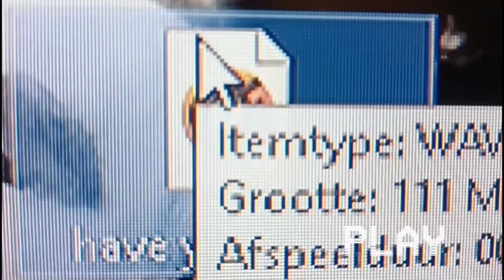Have you ever..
This song was originally made by CCR
This is my homemade version of this song.